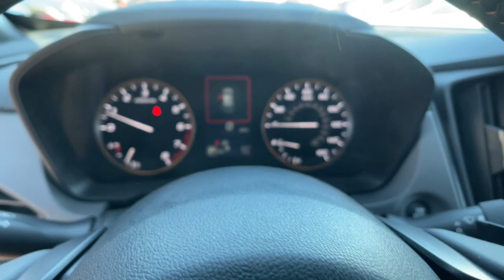2024 Subaru Crosstrek Carson City, Reno, Lake Tahoe, Northern Nevada, Susanville, NV S24332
New 2024 Subaru Crosstrek Wilderness available in Carson City, Nevada at Michael Hohl Subaru. Servicing the Reno, Lake Tahoe, Northern Nevada, Susanville, NV area.

Lithium Red Pearl 2024 Subaru Crosstrek Wilderness AWD Lineartronic CVT 2.5L 4-Cylinder DOHC 16V26/33 City/Highway MPG